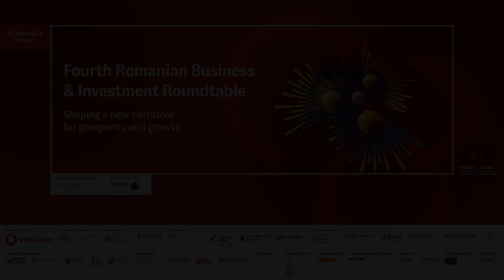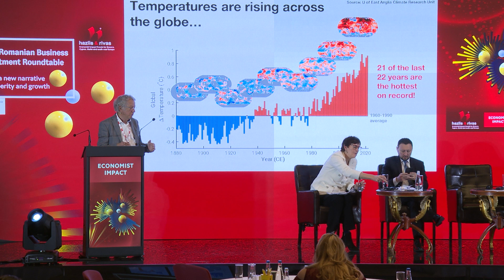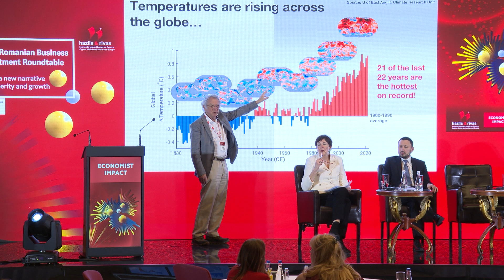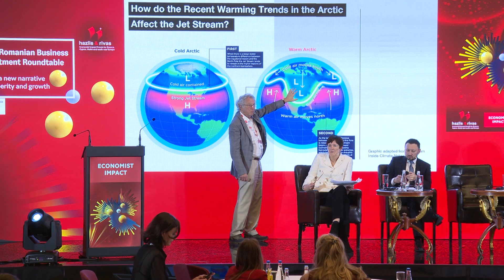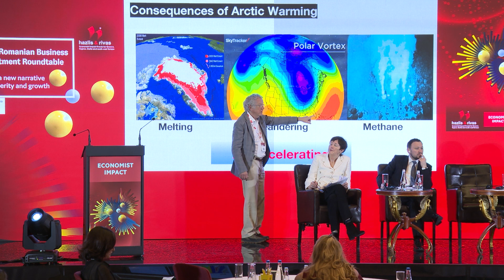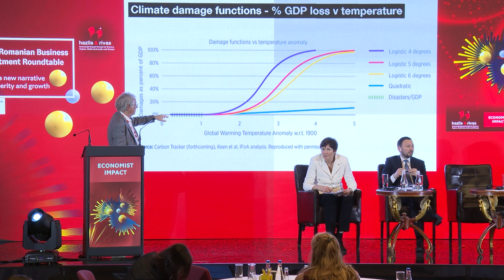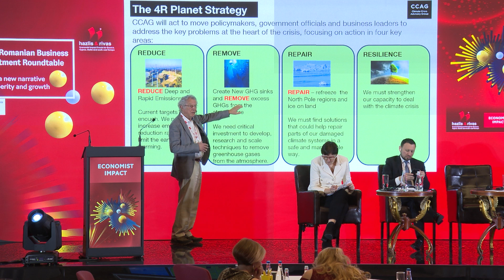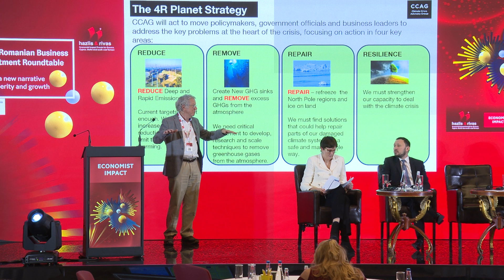Sir David King on CLIMATE CHANGE: TIME FOR ACTION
Sir David King, chair, Climate Crisis Advisory Group, UK, fmr permanent special representative for climate change, at the Economist Impact's Fourth Romanian Business & Investment Roundtable